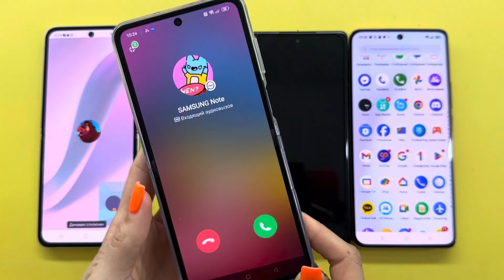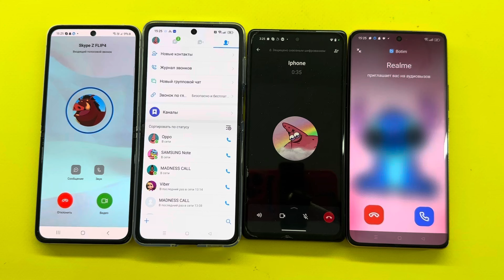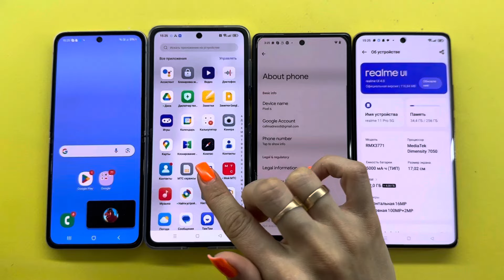Skype, IMO, WhatsApp, Botim Samsung Z Flip3/OPPO Find N2/Realme 11 Pro/Pixel 6